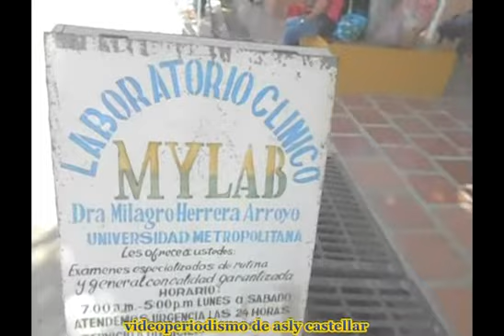LLEGO DICIEMBRE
EN ESTE VÍDEO  MOSTRAMOS UN CALAMAR PUJANTE
EN PLENA ACTIVIDAD COMERCIAL DE ALTOS KILATES